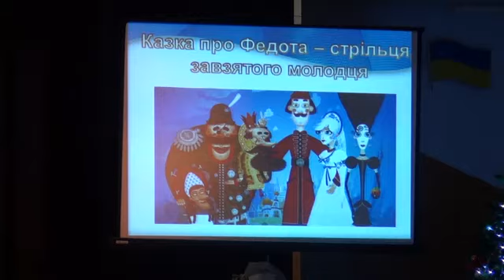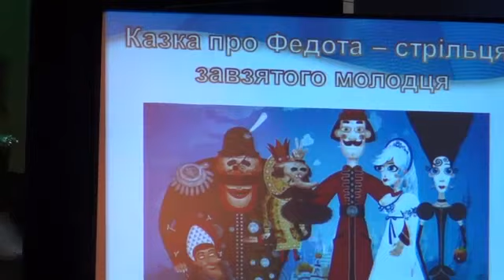Про Федота стрільця завзятого молодця 2017 рік